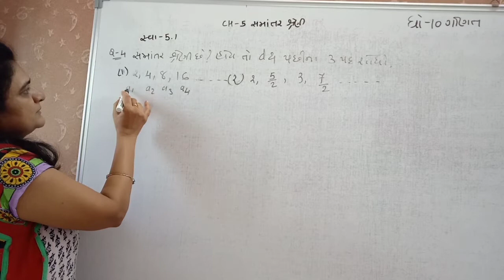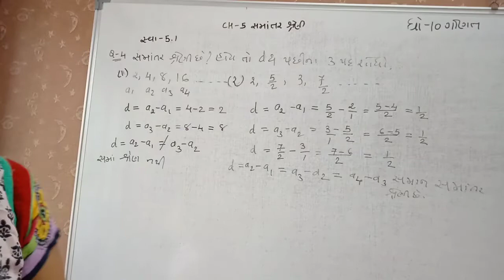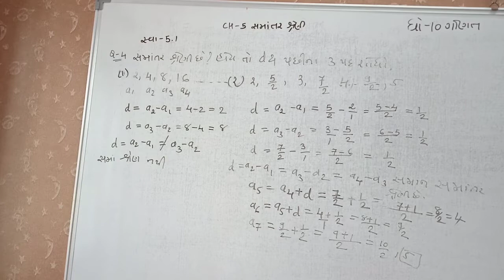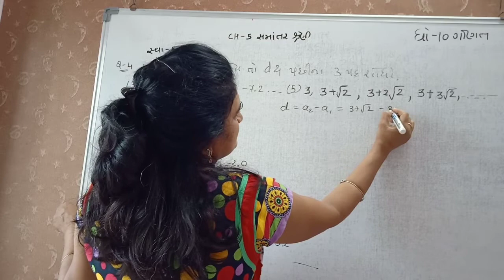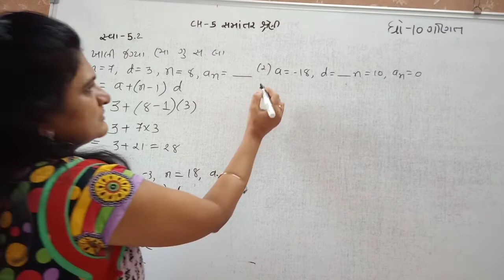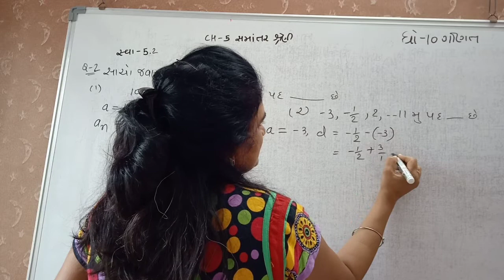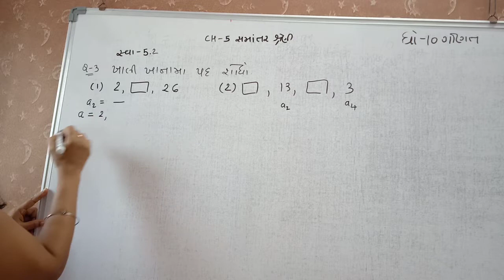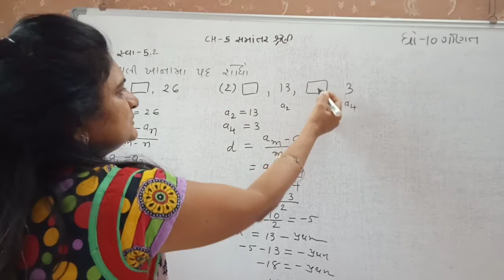std 10maths ch _5 સમાંતર શ્રેણી સ્વાધ્યાય 5.2 પ્રશ્ન1#part_3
std 10maths ch _5 સમાંતર શ્રેણી #સ્વાધ્યાય 5.2 પ્રશ્ન1
std 10maths ch5 સમાંતર શ્રેણી પ્રસ્તાવના સ્વાધ્યાય 5.1 પ્રશ્ન1
Arithmetic Progression Class 10 | Maths Chapter 5 | Full Chapter/ Exercise/Formula/Sum Formula Of AP
Let's start Arithmetic Progression and learn AP Formulas, Sum Formula, All Exercises in this full chapter of AP. In this chapter, we will as usual start with the concept because the concept is power. After learning the concept we will cover the whole chapter .
ધોરણ 10 : ગણિતનું "One Shot પુનરાવર્તન" | Chapter 5 : સમાંતર શ્રેણી | ( બોર્ડના બાહુબલી)
નીચે આપેલ સમયગાળાને પસંદ કરી તમે નીચે મુજબના મુદ્દાઓ તમારી સમય અનુકૂળતા મુજબ જોઇ શકો છો •

00:00:01 : પ્રસ્તાવના તથા સુત્રોની સમજુતી

00:02:12 : 1 ગુણના હેતુલક્ષી ( ખરાં ખોટા વિધાનો )

00:12:20 : 1 ગુણના હેતુલક્ષી ( ખાલીજગ્યા પુરો )

00:21:45 : 1 ગુણના હેતુલક્ષી ( એક વાક્ય કે શબ્દમાં

જવાબ આપો)

00:30:08 : 1 ગુણના હેતુલક્ષી ( યોગ્ય વિકલ્પ

MCQs)

00:39:11 : 2 ગુણના અગત્યના દાખલા

01:02:35 : 3 ગુણના અગત્યના દાખલા

ધોરણ 10 ગણિતના બધા જ ચેપ્ટરના વિડીયો જોવા આપેલ